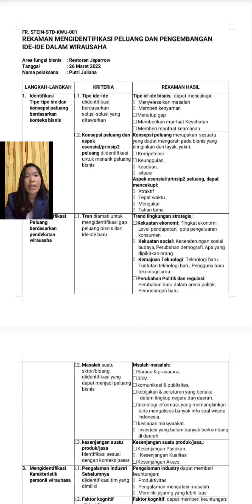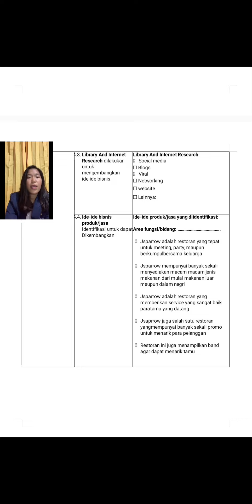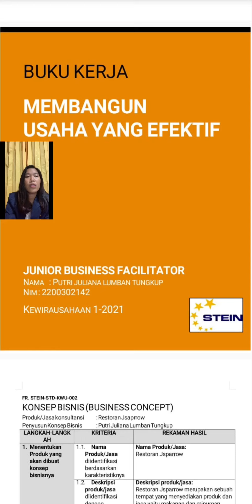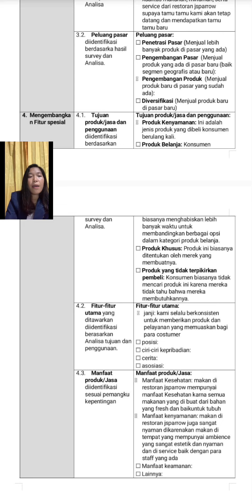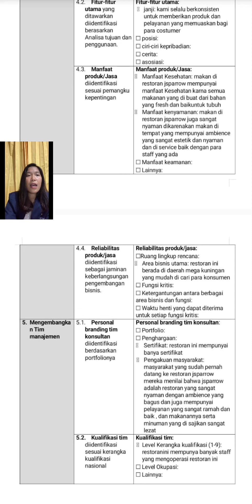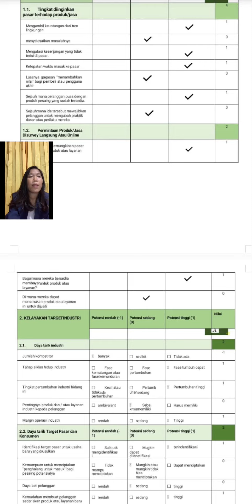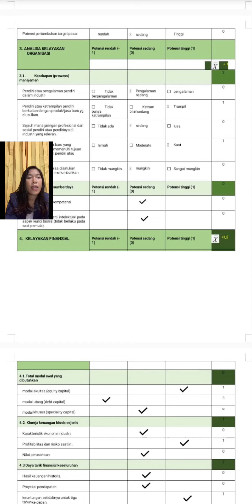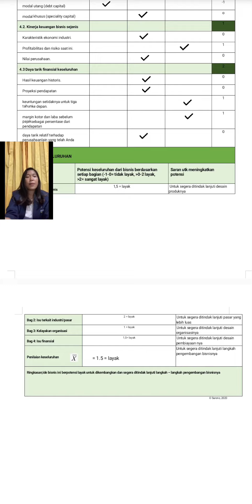Analisa Kelayakan Usaha / Putri Juliana Lumban Tungkup/ 2200302142 / 2.B1